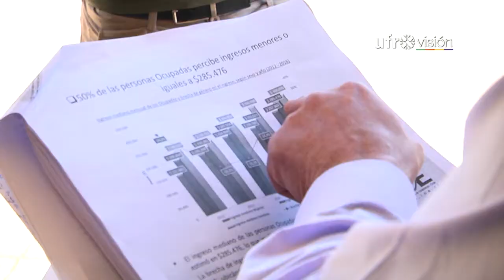La Araucanía registra sueldo promedio más bajo de Chile según informe del INE | UFROVISIÓN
La Araucanía se ubicó en el último lugar de la Encuesta Suplementaria de Ingresos, desarrollada por el Instituto Nacional de Estadísticas.
Pese a la ubicación de la región en el ranking el monto del sueldo mensual tuvo un aumento de un 3,5% alcanzando los 383 mil pesos.